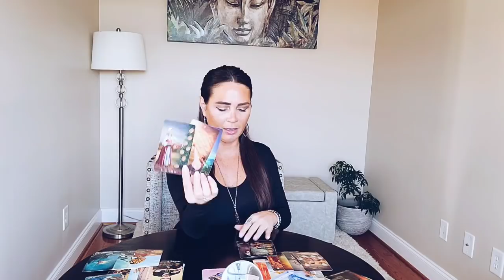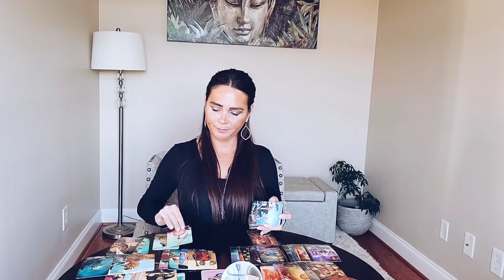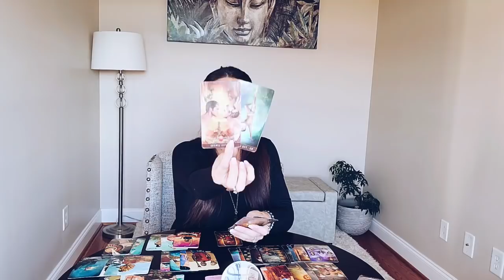SCORPIO, THEY ARE WAITING FOR YOU TO TALK TO THEM. ❤ YOU VS THEM LOVE TAROT READING.